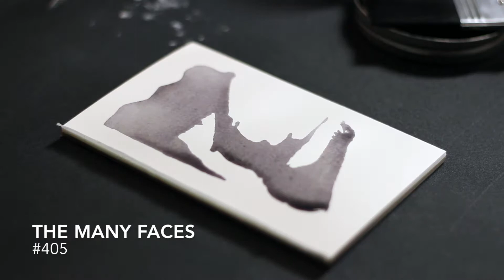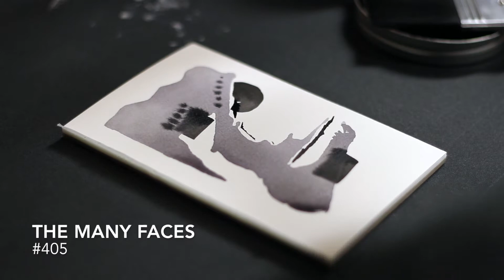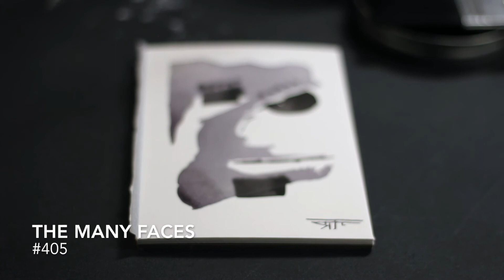Making Of TMF405